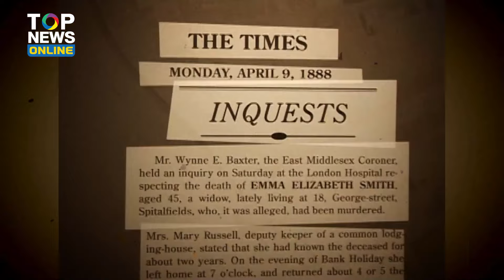เผยโฉมหน้าที่แท้จริงของ "แจ็ค เดอะ ริปเปอร์" ฆตก. สะเทือนโลกชื่อดัง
เผยโฉมหน้าที่แท้จริงของ "แจ็ค เดอะ ริปเปอร์" (Jack the Ripper) ฆตก. สะเทือนโลกชื่อดัง